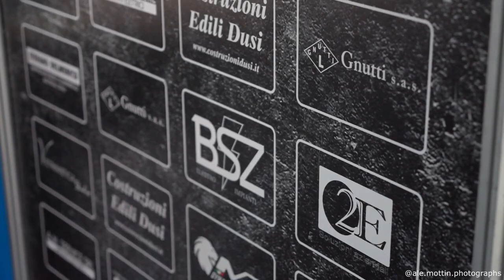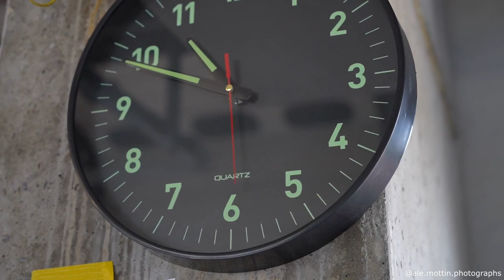ROUND 1 2023: UN ESORDIO STAGIONALE AL 🔝💥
In attesa dei video delle gare, ecco un antipasto dell'esordio stagionale 2023 dei Trofei WRS MotoEstate sull' Autodromo di Varano.